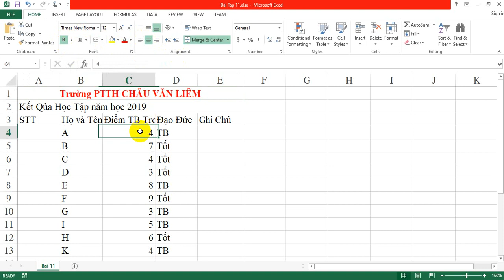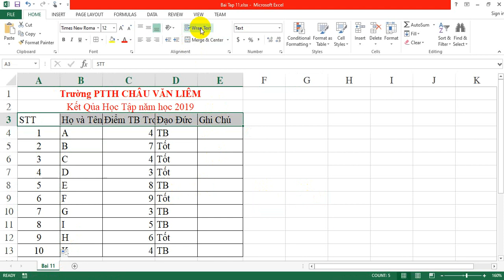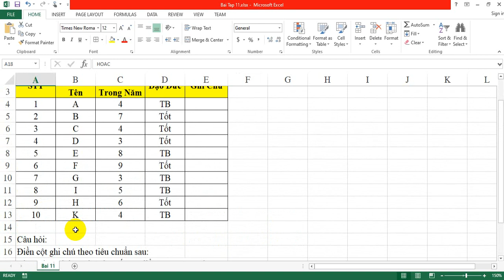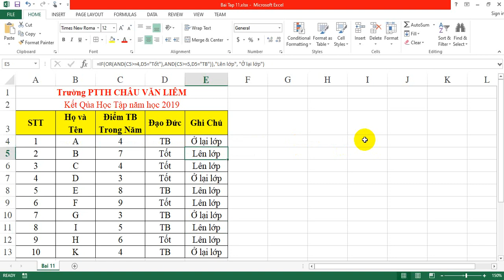Bài tập 11 Excel căn bản - SỬ DỤNG HÀM ĐIỀU KIỆN KẾT HỢP CÁC TOÁN TỬ LOGIC - GIA SƯ TIỀN GIANG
Bài tập 11 Excel căn bản - SỬ DỤNG HÀM ĐIỀU KIỆN KẾT HỢP CÁC TOÁN TỬ LOGIC
👉 GIA SƯ TIỀN GIANG - 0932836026